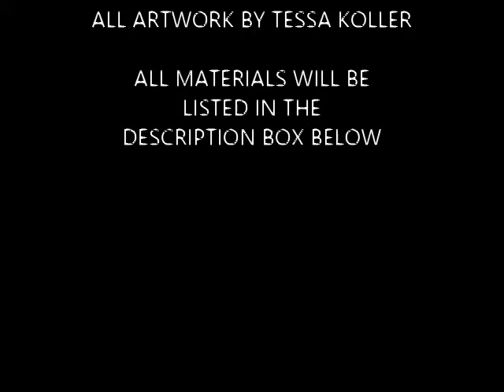Acrylic Pouring Hacks Every Painter Should Know: Making Acrylic Pouring Cleaner And Less Wasteful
Materials I Used:
Canvas: From JoAnn Fabrics
Paints: From Ace Hardware Store, Acrylic-Water Base
Paint Sticks
Paint Can Opener
Styrofoam Cups (Ace Hardware Store)
Plastic Sheets (Ace Hardware Store)
Containers (To Collect Leftover Paint, Also From Ace Hardware Store)
Parchment Paper (from nearby grocery store)

Uncopyrighted Music In This Video:
► Artist Attribution